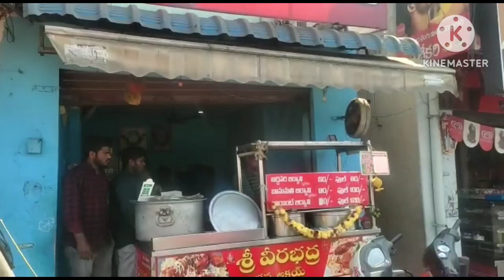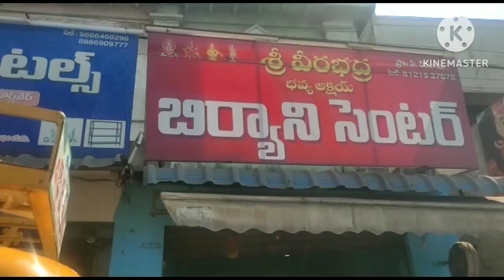బిర్యానీ 30 రూపాయలు మాత్రమే😱😱😱 ఎక్కడో చూసేద్దాం రండి 🙏/godarollamandi